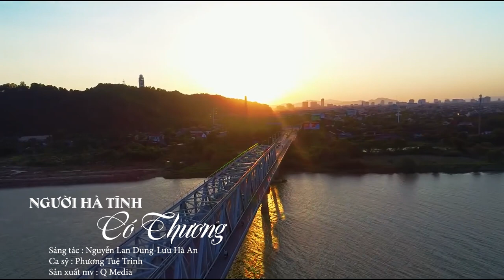Dân Ca Xứ Nghệ 2023 Rung Động Lòng Người - Phương Tuệ Trinh | LK Câu Hò Bên Bờ Hiền Lương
Chào mừng các bạn đến với kênh nhạc Phương Tuệ Trinh. Đây là kênh Youtube CHÍNH THỨC của Phương Tuệ Trinh - Ca Sỹ trẻ chuyên hát về Dân Ca Xứ Nghệ.